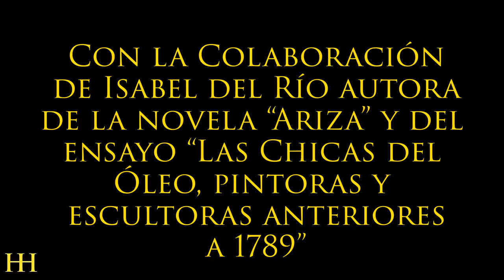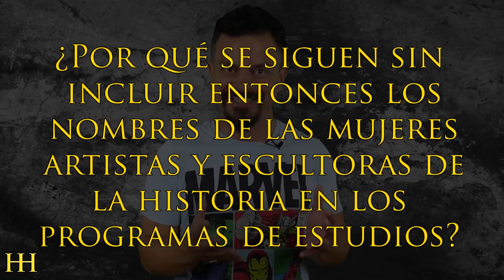El papel ACTIVO y DESCONOCIDO de la MUJER ARTISTA en la HISTORIA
► Si echamos un vistazo a los índices de los manuales y libros de Historia del Arte del reciente bachillerato español, no encontraremos el nombre de ninguna mujer escultora o pintora anterior a la Edad Contemporánea y si los comparamos con los que se estudiaban hace veinte o treinta años, concluiremos que en poco han variado: “el pasado ya está escrito y no hay mucho que modificar –dice la vox populi”.

Sin embargo no es así y cualquiera que haya dedicado un tiempo a estudiar en profundidad alguno de los temas que trata la historiografía se dará rápidamente cuenta de que los datos se interpretan de maneras diversas, dependiendo del método que se haya seguido y de la importancia que se haya dado a unos u otros.

Además, y esto es lo fundamental para acercarnos de manera más o menos completa a nuestro pasado, los datos de que disponemos no son siempre abundantes y menos si queremos estudiar temas que en el pasado reciente estuvieron ignorados como es el caso de todo lo relativo al mundo femenino, del que se concluyó sin dar demasiadas justificaciones que carecía de importancia a nivel artístico, científico o literario, pues la mujer había estado relegada al mundo del hogar (por imposición social y/o necesidades inherentes a la maternidad) y profesionalmente no había podido hacer mucho.

Poco dinero y tiempo se invirtió bajo esta mentalidad en indagar sobre sus posibles logros y cuando alguno se encontró de manera casual, se calificó de excepción y no se incidió en su importancia como destello de un mundo escondido y olvidado.

Por casualidad y en 1996, durante la restauración en el Museo del Prado de un cuadro atribuido a Sánchez Coello, se destapó la firma de la pintora de corte del rey Felipe II: Sofonisba Anguissola (Cremona, 1532- Palermo, 1625), verdadera autora del retrato del monarca y hasta entonces, y pese al prestigio de que gozo en el Renacimiento, totalmente desconocida en la España que supera el Antiguo Régimen.

Como desconocidas han sido otras artistas que trabajaron en nuestro país durante el siglo XVI y, así, casi nadie ha oído hablar de Catharina van Hemessen (Amberes, 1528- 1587) o Lavinia Fontana (Bolonia, 1552- Roma, 1614), la última con obra importante en el Monasterio de San Lorenzo del Escorial.

Tampoco de la admiración que un siglo después el propio Diego Velázquez sintió por Artemisia Gentileschi, a quien compró un cuadro: el Nacimiento de San Juan Bautista, también hoy en el Prado junto a obras de otras creativas pintoras del Barroco como Margarita Caffi o Clara Peeters.

Por casualidad van surgiendo de esta manera nombres y más nombres de mujeres que vivieron independientes de su profesión de artistas y lo mismo va sucediendo en otros campos del saber en los que también participaron, pero llama la atención el poco interés que este tema sigue despertando a nivel institucional y que está siendo suplido por trabajos personales de autores dispersos.

En el ensayo “Las Chicas del Óleo, pintoras y escultoras anteriores a 1789” que acaba de publicar editorial Akrón dentro de su colección ¿Quiere Saber Más? cito más de doscientos nombres de mujeres artistas anteriores a nuestra era, también de la Edad Media y Antigua.

De algunas no conservamos trabajos y sólo sabemos del prestigio de que gozaron en su momento a través de las citas que autores como Plinio el Viejo o Giorgio Vasari escribieron, pero si disponemos de suficiente documentación sobre otras como para concluir que tuvieron carreras exitosas e influyeron de manera decisiva en la evolución del Arte.

Muchísimas gracias.

:DDD